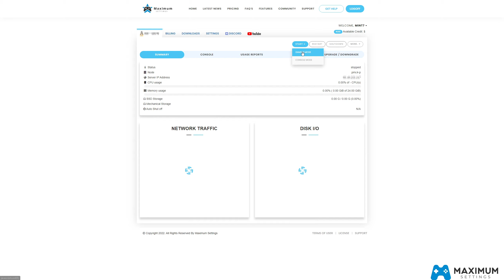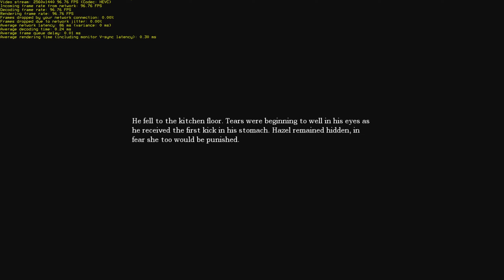Amnesia: The Dark Descent | PC | RTX 2080 Super at 1440p (2560 x 1440p) | Linux Mint OS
Timecodes
0:00 - Maximumsettings Cloud Gaming Setup
1:38 - Amnesia: The Dark Descent Play & Stats